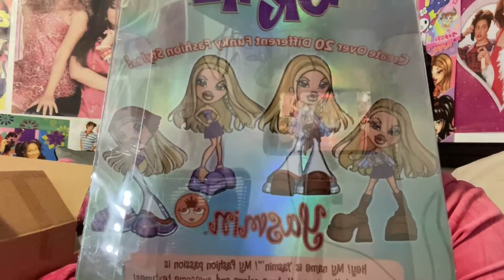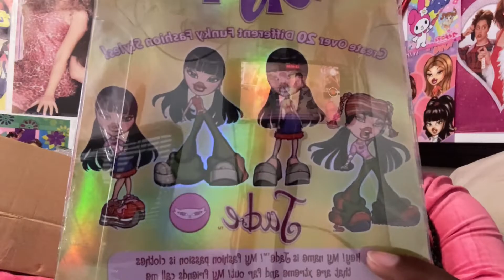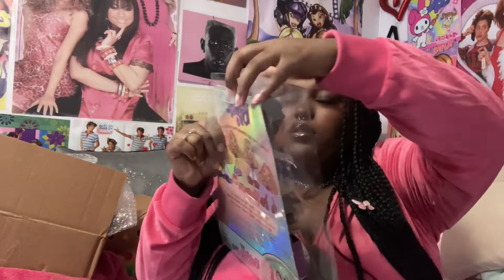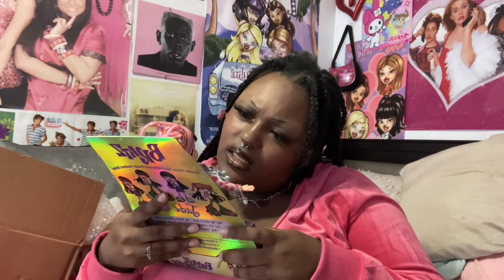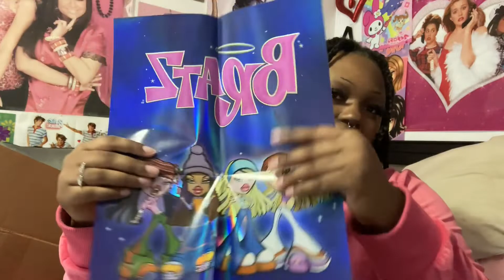unboxing 20th anniversary bratz!